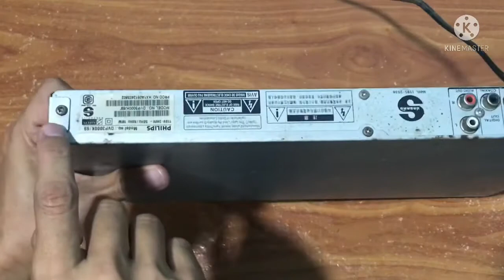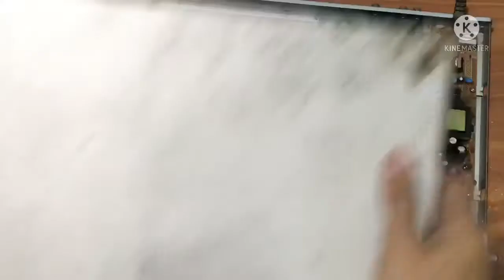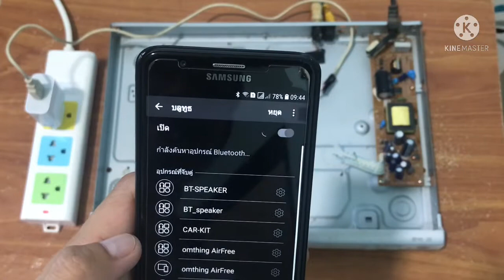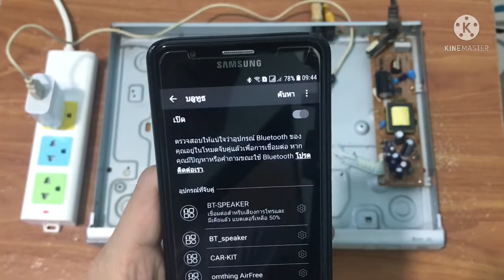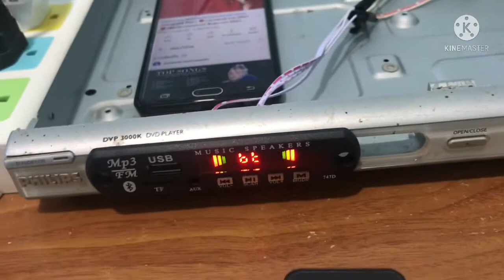ดัดแปลงเครื่องเล่น DVD เก่า เป็นเครื่องรับสัญญาณ บลูทูธ งบ 58 บาท!!!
Modify old DVD player to be Bluetooth receiver 58 Baht